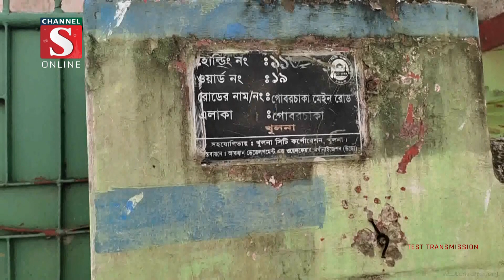খুলনার শিববাড়িতে দ্বি-খন্ডিত মহিলার লাশ উদ্ধার | Channel S News | Channel S 2022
খুলনার শিববাড়ি এলাকা থেকে বাক্সবন্দী দ্বি-খন্ডিত মহিলার লাশ উদ্ধার করেছে সোনাডাঙ্গা থানা পুলিশ। নগরীর শিববাড়ি মোড়ের রাজু খার ভাড়াটিয়া .

1: Ajker Desh Jure News :
2: Channel S Rater Songbad News :